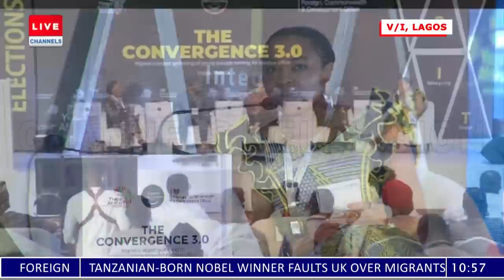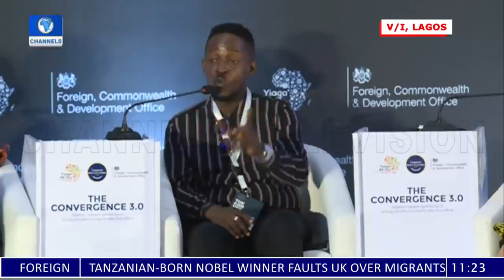YIAGA Africa Holds Convergence 3.0 In Lagos |LIVE